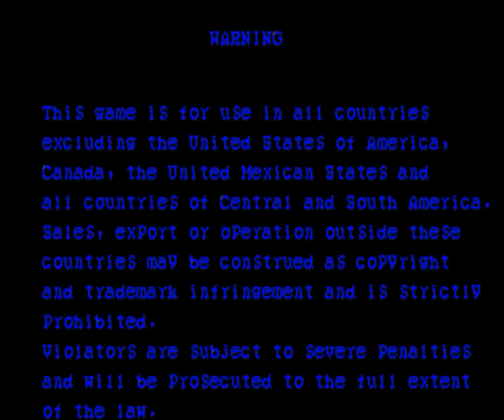SATURDAY NIGHT SLAM MASTERS ( ARCADE ) THE CYCLON MEN - FULL TAG TEAM GAME PLAY - NO LOSS MATCHES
Credits :
Developer / Publisher : Capcom
Genre : Fighting / Wrestling
Year : 1993